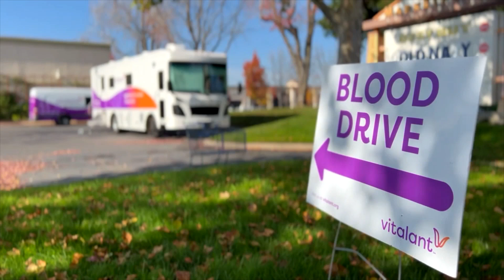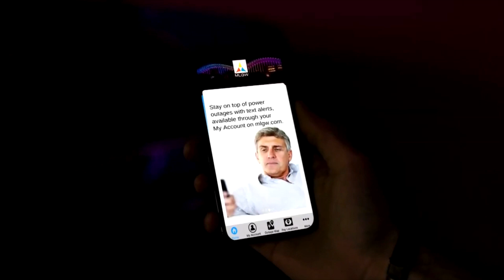POWER UP Memphis- February 2023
On the latest Power Up Memphis, Gale Jones Carson discussed MLGW'S constant support of blood donations with Vitalant with David Williams, Regional Director, Vitalant. Also in this episode, Zelphia Brown Ed.D., SPHR, MLGW discussed recruitment at MLGW.